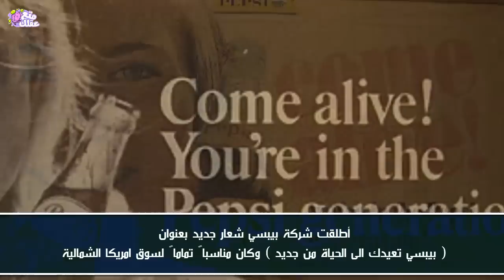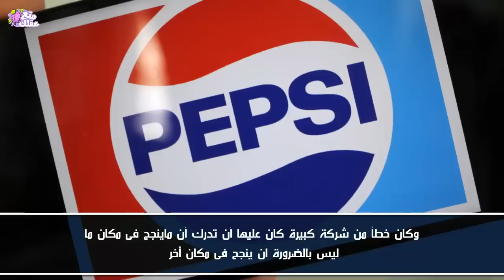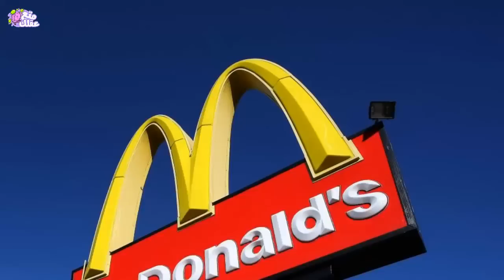5 حملات إعلانية تحولت لكوارث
5 إعلانات فاشلة لشركات عالمية

فى المركز الخامس خطأ بيبسي الفادح
أطلقت شركة بيبسي شعار جديد بعنوان ( بيبسي تعيدك الى الحياة من جديد ) وكان مناسباً تماماً لسوق امريكا الشمالية ولكن عندما تم تسويقة فى الصين أتى بعواقب وخيمة و مضحكة فى أن واحد لان الشعار الذى حاز على أعجاب الكثير من الامريكين لم ينل رضا الصينين وذلك ببساطة لان عند ترجمتة الى الصينية يكون  بمعنى بيبسى يجلب أسلافك من القبر وبالتالى أمتنع الصينيون عن شراء المنتج  وتنافسوا فى المزاح والسخرية من شعار بيبسى الجديد على مواقع التواصل الاجتماعى وعانت الشركة من بعض الخسائر المادية أنذاك وكان خطأ فادح من شركة كبيرة كان عليها أن تدرك أن ماينجح فى مكان ما  ليس بالضرورة ان ينجح فى مكان أخر

 فى المركز الرابع الحملة الاعلانية لشركة هوندا
من منا لايطمح فى ان يمتلك روبوت يسدى لة بعض المساعدة
 شركة هوندا أطلقت أنسان ألى جديد يتمتع بعدة مزايا منها التنقل بسهولة فى أى مكان حيث يمكنه صعود الدرج
وأطلقت علية أسم ASIMO وصمم لمساعدة الناس وتسهيل حياتهم
 لقد كانت بالفعل فكرة رائعة اذا كان بأمكانهم تنفيذ ذلك بالفعل
فكان على هوندا التاكد من أمكانية تفيذ المشروع أولا ً قبل أطلاق الحملة الاعلانية فقد ثبت بعد ذلك عدم أمكانية الربوت  القيام بكثير من المهام التى ظهرت فى الحملة الأعلانية كصعود الدرج على سبيل المثال
من ما سبب فضيحة كبيرة للشركة

فى المركز الثالث حملة كوكاكولا الجديدة
فى عام 1985 عندما قررت شركة كوكاكولا تغيير التركيبة السرية لمنتجها والذى أستمر أكثر من 100 عام وتحسينة بأنتاج تركيبة جديدة أدعت أنها افضل وألذ كما قال خبراء التذوق لديها
ولكنها لم تنل أعجاب المستهلكين الذين ثاروا مطالبين بعودة التركيبة القديمة لكوكاكولا مرة أخرى وبالتالى كان على الشركة الاستجابة لمطالب المستهلكين بأعادة أنتاج التركيبة القديمة لكوكاكولا تحت شعار كوكاكولا الكلاسيكية

شاهد المزيد بالفيديو ...